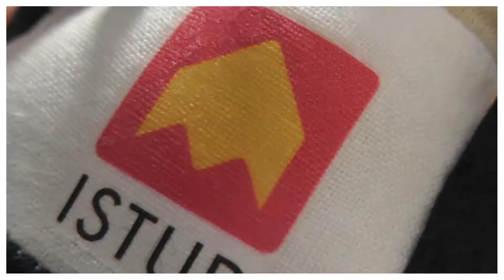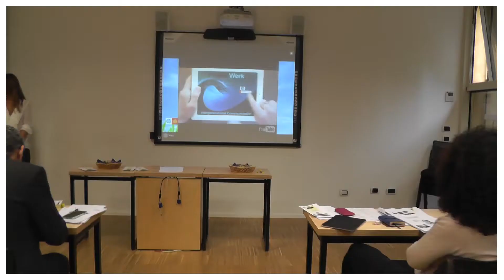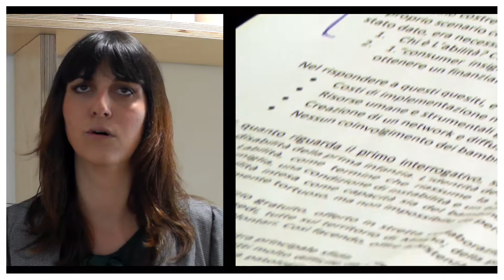Master in Risorse Umane e Marketing 2014-2015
Master in Risorse Umane e Marketing 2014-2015: intervista ai partecipanti